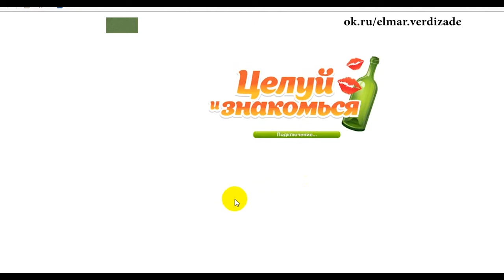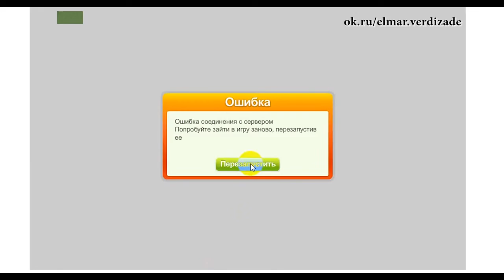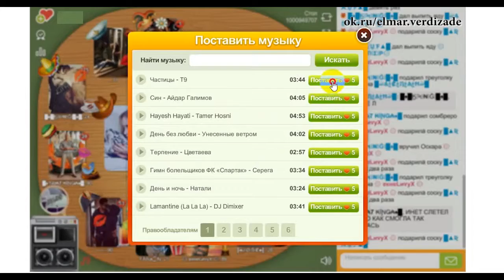ok.ru butulka Rauf Jose vs Aslan King Brat kinga #2